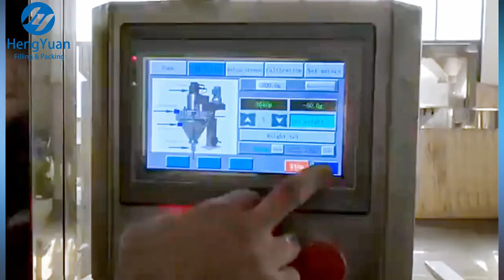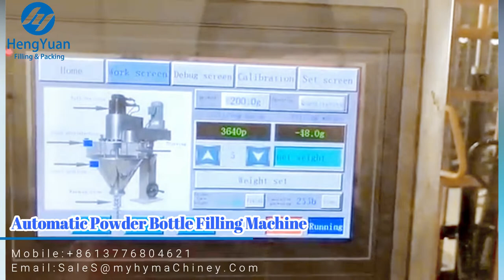Automatic Food Powder Bottles Cans Auger Dosing Filling Machine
Automatic powder bottle auger filling machine, any powder packed in bottles cans containers.

全自动粉剂灌装机, مسحوق التلقائي ملء آلة, automaatne pulber täitmise masin, автоматично прах с машина, automatyczne urządzenie do napełniania proszek, automatiske pulver maskine til fyldning, automatische pulver füllmaschine, автоматическое порошок наполнения машины, machine de remplissage automatique de poudre, automaattisesti injektiokuiva - aine täyttää laite, 자동 가루 충전 기계, Automatisch poeder vullen., automatické prášek čerpací stroj, pulbere umple masina automată, Automático pó máquina de enchimento, 粉末自動充填機, automatisk pulver fylla maskinen, stroj za polnjenje samodejno v prahu, อัตโนมัติเครื่องบรรจุผง, Maquina automatica de llenado de polvo, πλήρως αυτόματη σκόνη πληρώσεως., automatikus töltési gép por,  polvere di macchina per il riempimento automatico, Hoàn toàn tự động, máy châm thuốc bột, 全自動粉劑灌裝機

█Introduction
The machine is composed of powder filler head, conveyor belt, and positioning device, which can complete the automatic positioning, filling and measuring work for the bottle or can. Using motor, PLC touch screen control, easy operation and high stability. Can be with the bottle machine, the capping machine, the labeling machine and so on to form a complete set of filling line.

█Applications
Can be installed the dust collection device or the leakage proof device according to different materials, also can according to the requirement of packing speed produce three hoppers or four hoppers.

█Features
1. The whole machine is made of stainless steel except the motor, combined transparent box which can be easily dismantled without tools.
2. Using the motor drive screw, it has the advantages of not wearing easily, accurate positioning, speed can set and stable performance.
3. With PLC control, it has the advantages of work stability, anti-interference and high weighing accuracy.
4. The Chinese and English touch screens clearly show the operating status, operation instructions, failure status, and production statistics, etc., and the operation is simple and intuitive.
5. Replace different kinds of screw accessories, which can adapt to the superfine powder to small particles and other material

█Technical parameters
Machine type：Single hopper
Metering method: Quantitative metering
Maximum package size: 1000g  (can be customized)
Packing speed: 5-30b/min
Precision: ≦±1%
Voltage: AC230V 50Hz can be customized globally
Power: 1.2kw
Dimension: 2000*850*1850mm
Weight: 220kg
Compressed air consumption: 0.05m³ / min

⏩Catalog